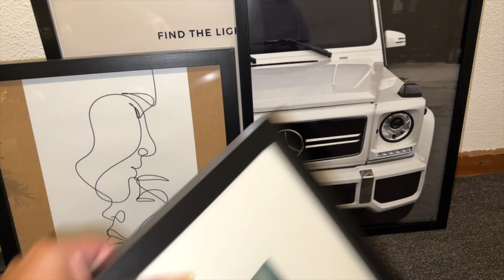LAST DAY: CHRISTMAS DINNER + UNWRAPPING GIFTS + DOING MY NAILS & MORE| COCOCURLS'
⪼𝙁𝙖𝙦 :
𝗔 𝗚 𝗘 : 24
𝗕 𝗜 𝗥 𝗧 𝗛 𝗗 𝗔 𝗬 : 15 Aug.
𝗟 𝗜 𝗩 𝗘 : The Netherlands (from Curaçao)
𝗦 𝗧 𝗨 𝗗 𝗬 : IBS and Management